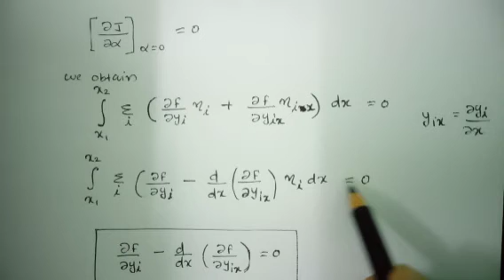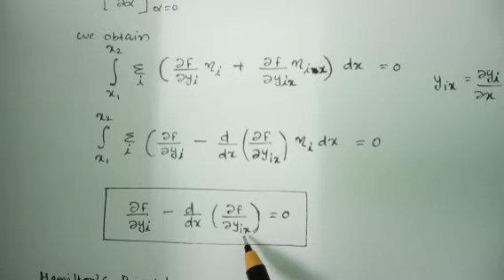Calculus of Variations | Several Dependent Variables |Msc Physics| Mathematical physics | Malayalam